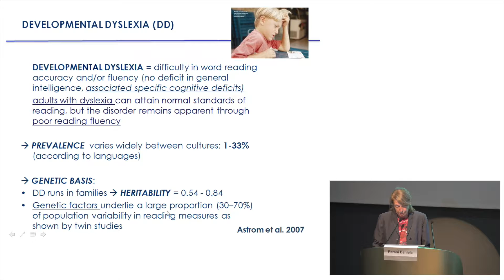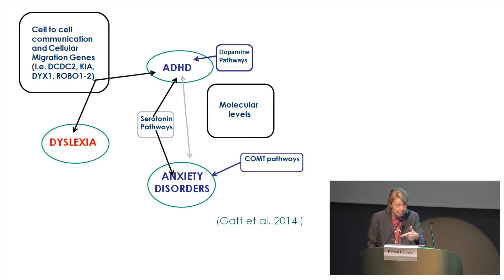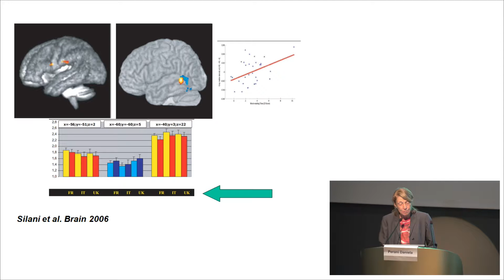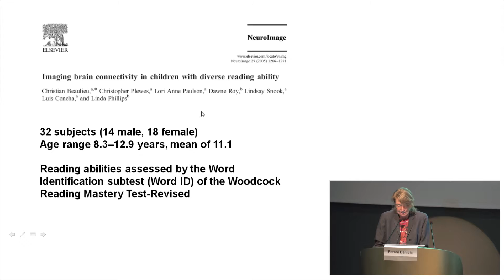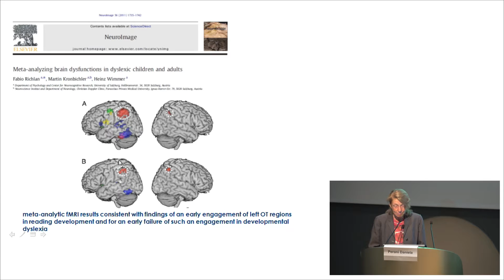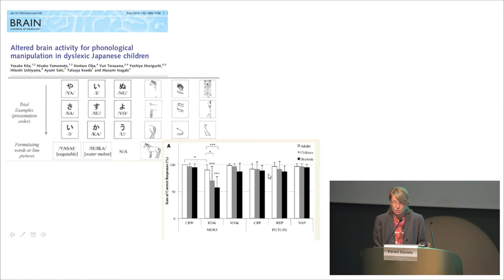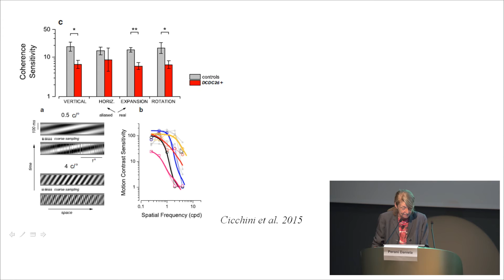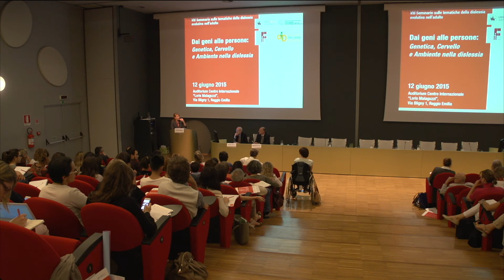07) Daniela Perani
Neuroimaging della dislessia
Dai geni alle persone: Genetica, Cervello e Ambiente nella dislessia.
12 giugno 2015
Reggio Emilia, Auditorium Centro Internazionale “Loris Malaguzzi”